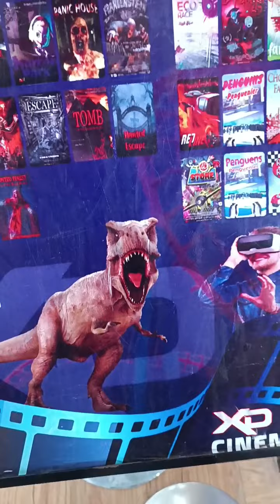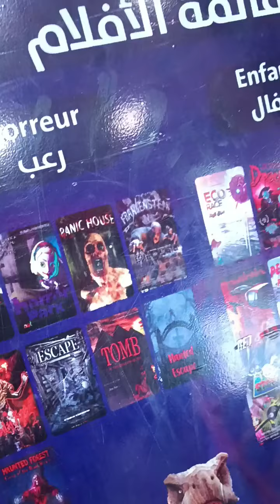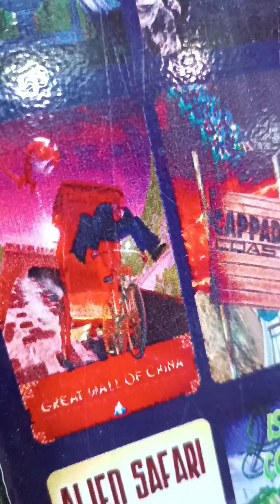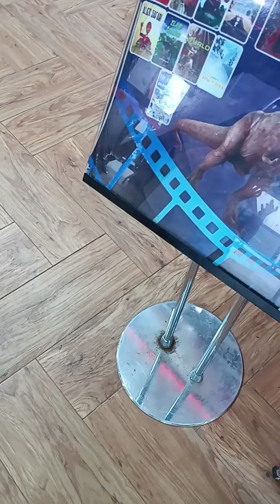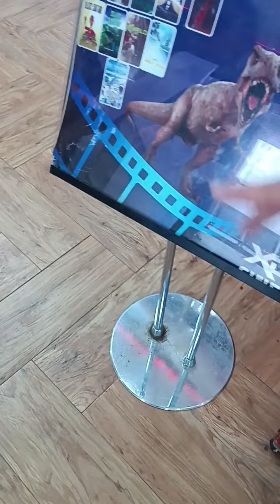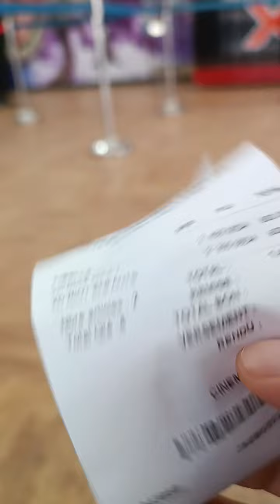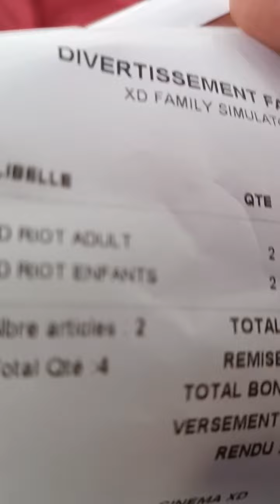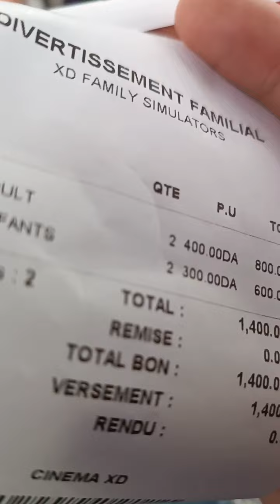المركز الترفيهي العائلي XD family سيدي بلعباس 2022 🎥🖲️🕶️🎬🎞️🇩🇿